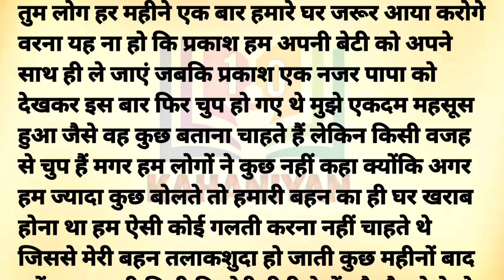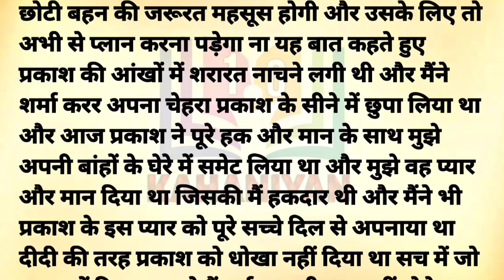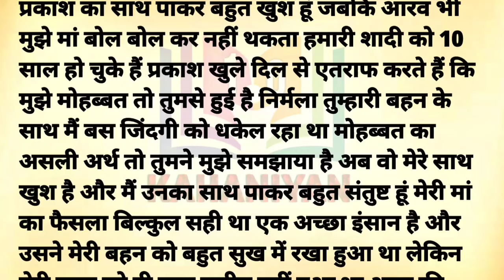जीजा जी से शादी करनी पड़ी क्योंकि दीदी का बदला लेना था जब उस रात मेरी चीख निकल गई..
Suvichar | Emotional Kahani | New Emotional Story | Motivational Story | Moral Story | Sad Story

💥 Welcome to Kahaniyan1.o 💥

Dive into the enchanting realm of storytelling with our channel, where we curate a rich tapestry of Hindi narratives that cater to your every emotion. Kahaniyan1.o is your go-to destination for a diverse collection of stories that promise to touch your heart, stir your soul, and leave you with valuable life lessons.

💝 Diverse Themes:
Our extensive collection of Hindi stories spans a wide range of themes, including love, friendship, family dynamics, and personal growth. We believe in the power of storytelling to impart valuable life lessons, and our selection of moral stories, story time, sacchi kahaniyan, sacchi kahani, Sad stories, emotional stories in Hindi, and lessonable stories stories and explain kahani with Rupa Voice type stories are designed to do just that.

💯 Enriching Content:
At Kahaniyan1.o, we go beyond just storytelling. We offer an array of Suvichar (thoughts) and inspirational quotes to keep you motivated and inspired throughout the day. Our goal is to create content that not only entertains but also leaves a positive impact on your life.

Thank you for choosing Kahaniyan1.o – Where Every Story is a Journey! 📖✨